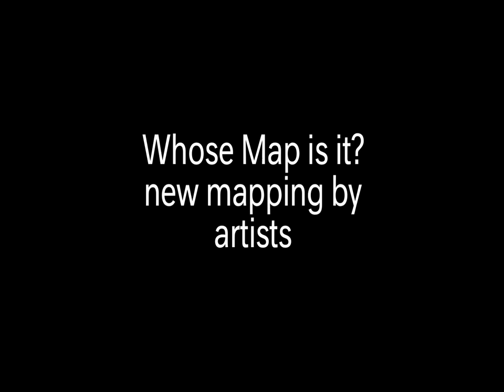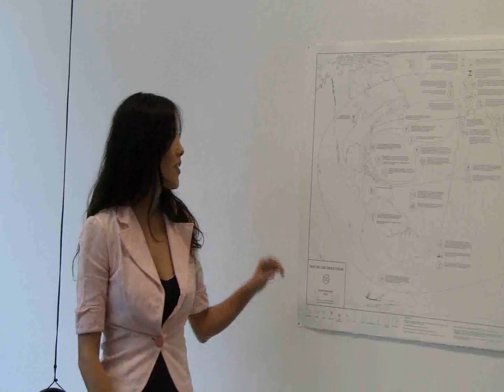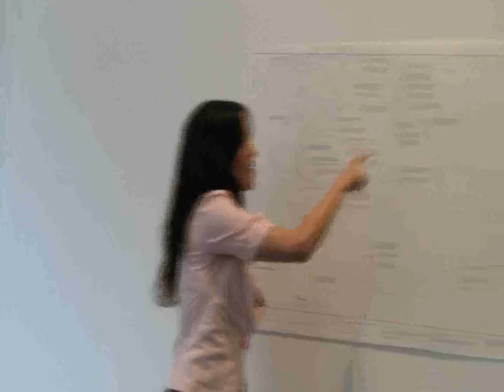Artist Gayle Chong Kwan introduces her artwork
Gayle Chong Kwan introduces her installation 'Save the Last Dance for Me' produced for Whose Map is it? new mapping by artists exhibition by Iniva (Institute of International Visual Art) at Rivington Place gallery in Shoreditch, east London.

The work is an audio piece which includes some headphones to listen to Rumba teachers talking about what it is like to teach different groups of people to dance. The map on the wall tracks the dance from its origins in West Africa to Cuba and the international ballroom. The artist also made specially designed dance cards to take away!